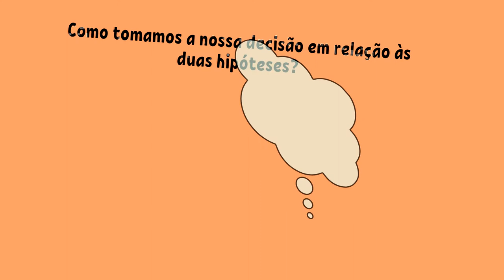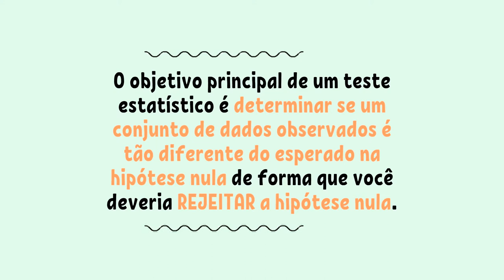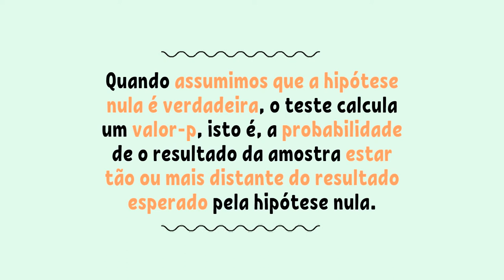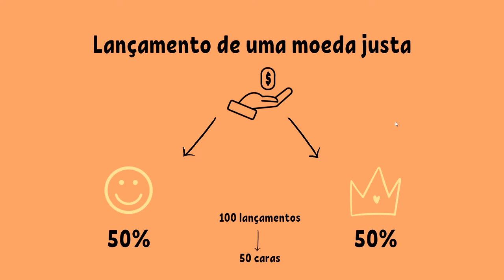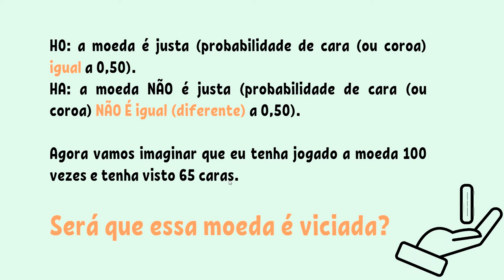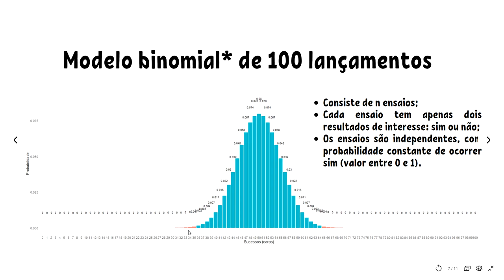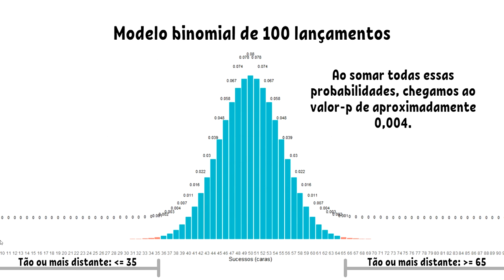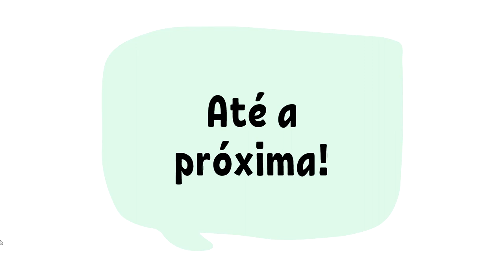Valor-p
Neste vídeo explicamos o significado do valor-p.

CORREÇÃO: no minuto 14:04 eu falo que 0,004 equivale a 4%, mas na verdade equivale a 0,4%.